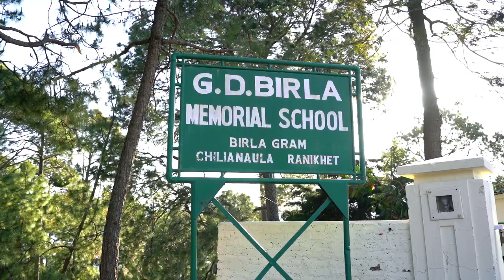G.D.Birla Memorial School, Ranikhet,VIDEO BY PRAKASH COLOR LAB RANIKHET 9927566660